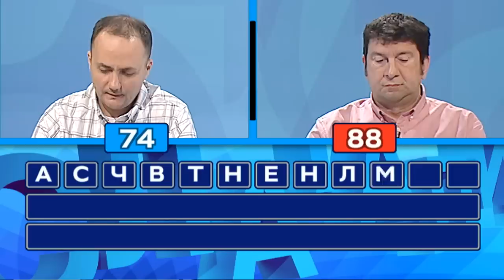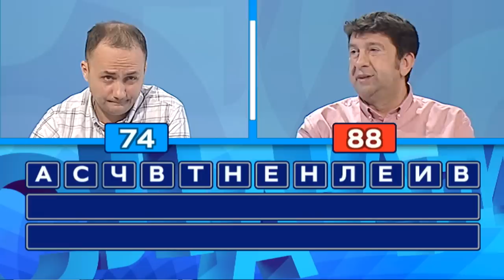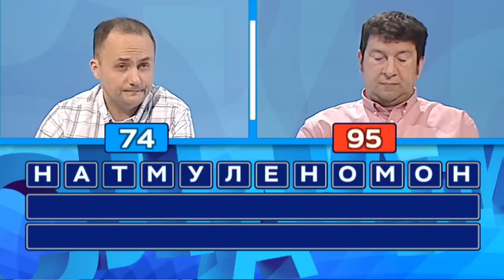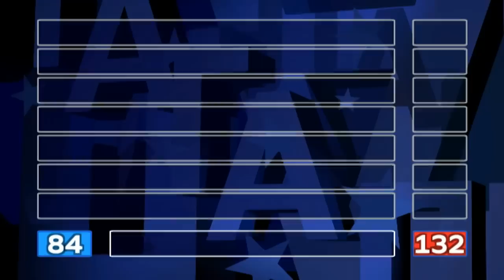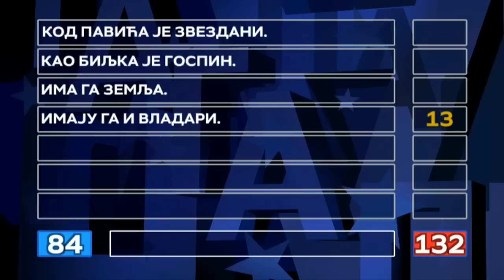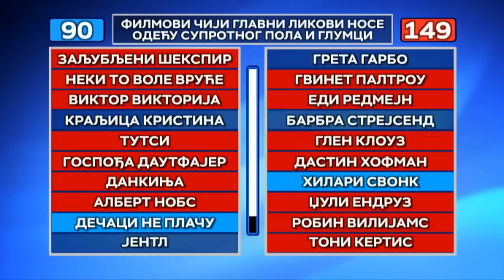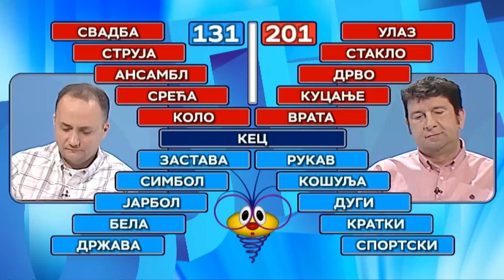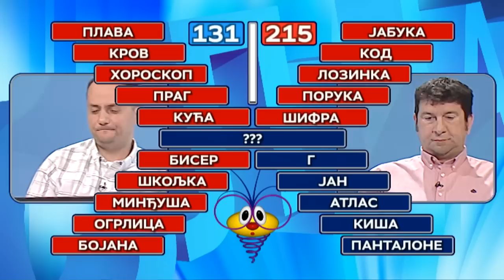Slagalica 19.05.2019.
114. ciklus - 14. emisija